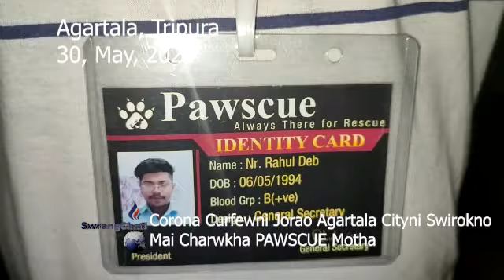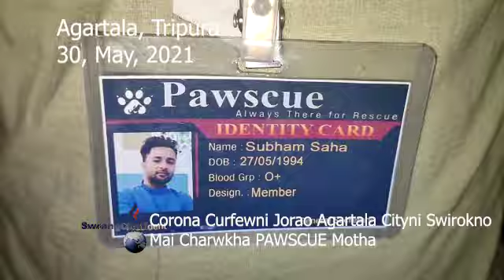II Swi Mai Charwkha IICorona Curfew Jora Swini Hamkraino wansoknai PAWSCUE Motha IIAgartala City II